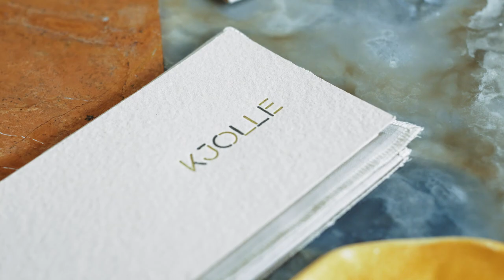Pía León of Kjolle, Lima: Behind-the-scenes photo shoot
Chef Pía León has been voted as the 2018 elit Vodka Latin America's Best Female Chef as part of Latin America's 50 Best Restaurants. Go behind the scenes on our photo shoot at her restaurant, Kjolle, in Lima, Peru.

The Latin America's 50 Best Restaurants 2018 list will be announced at a ceremony in Bogotá, Colombia, on Tuesday 30th October. Until then, check out the 2017 list here:

1 Maido, Lima, Peru
2 Central, Lima, Peru
3 D.O.M., São Paulo, Brazil
4 Pujol, Mexico City, Mexico
5 Boragó, Santiago, Chile
6 Quintonil, Mexico City, Mexico
7 Astrid y Gastón, Lima, Peru
8 A Casa do Porco, São Paulo, Brazil
9 Maní, São Paulo, Brazil
10 Tegui, Buenos Aires, Argentina
11 Sud 777, Mexico City, Mexico
12 Osso Carnicería y Salumería, Lima, Peru
13 Don Julio, Buenos Aires, Argentina
14 99, Santiago, Chile
15 La Mar, Lima, Peru
16 Lasai, Rio de Janeiro, Brazil
17 Harry Sasson, Bogotá, Colombia
18 Leo, Bogotá, Colombia
19 El Baqueano, Buenos Aires, Argentina
20 Maito, Panamá, Panama
21 Isolina, Lima, Peru
22 Parador La Huella, José Ignacio, Uruguay
23 Olympe, Rio de Janeiro, Brazil
24 Rafael, Lima, Peru
25 Pangea, Monterrey, Mexico
26 Chila, Buenos Aires, Argentina
27 Mocotó, São Paulo, Brazil
28 Gustu, La Paz, Bolivia
29 Nicos, Mexico City, Mexico
30 Malabar, Lima, Peru
31 Biko, Mexico City, Mexico
32 Amaranta, Toluca, Mexico
33 Ambrosia, Santiago, Chile
34 Corazón de Tierra, Valle De Guadalupe, Mexico
35 Rosetta, Mexico City, Mexico RE-ENTRY
36 Alcalde, Guadalajara, Mexico NEW ENTRY
37 Elena, Buenos Aires, Argentina
38 Restaurante 040, Santiago, Chile  NEW ENTRY
39 Máximo Bistrot, Mexico City, Mexico RE-ENTRY
40 Villanos en Bermudas, Bogotá, Colombia  NEW ENTRY
41 Esquina Mocotó, São Paulo, Brazil  NEW ENTRY
42 Laja, Ensenada, Mexico RE-ENTRY
43 La Docena Oyster Bar & Grill, Guadalajara, Mexico NEW ENTRY
44 Aramburu, Buenos Aires, Argentina
45 Tuju, São Paulo, Brazil
46 Fiesta, Lima, Peru
47 Amaz, Lima, Peru NEW ENTRY
48 Crizia, Buenos Aires, Argentina  NEW ENTRY
49 Proper, Buenos Aires, Argentina  NEW ENTRY
50 Mishiguene, Buenos Aires, Argentina  NEW ENTRY